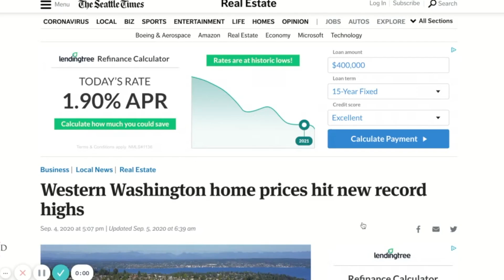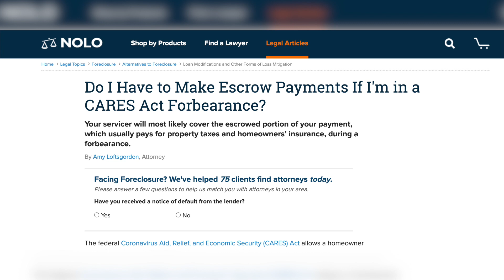FUTURE OF THE WESTERN WASHINGTON Housing Market (2021)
In this video I discuss the future of the Western Washington Housing market, and what I am seeing locally in Kitsap County Washington & surrounding area. 2021 will see massive issues forming in the Western Washington Real Estate Market. Buyer, sellers, and home owners must watch this video! Massive numbers of Investors, and people moving to Western Washington in 2021. Also, many homeowners and renters are still struggling to make their rent or mortgage payments. So, What is the future of the Western Washington market? Watch this!

📲 I have so many people contacting me who are moving here to Port Orchard Washington, and I ABSOLUTELY love it! Honestly if you are moving or relocating here to Port Orchard or surrounding area, I can make that transition so much easier on you!!

I am a full-time real estate consultant in Port Orchard, Wa. with my husband and our 2  Yorkies, Chloe & Bell Mae. I love working with military families!

I serve buyers and sellers in the Kitsap, Pierce, and Mason County area's. Including Port Orchard, Bremerton, Gig Harbor, Silverdale, Poulsbo, and Belfair.

Schedule your FREE home buying or selling consultation with me

If you would like to access the article, you can do it

Ledeana Strand
Paramount Real Estate Group

In this video I discuss what you many not know about Port Orchard, Bremerton, Silverdale & Poulsbo, all located in beautiful Kitsap County Washington & throughout Western Washington. Where is our housing market heading? Watch this video to find out.